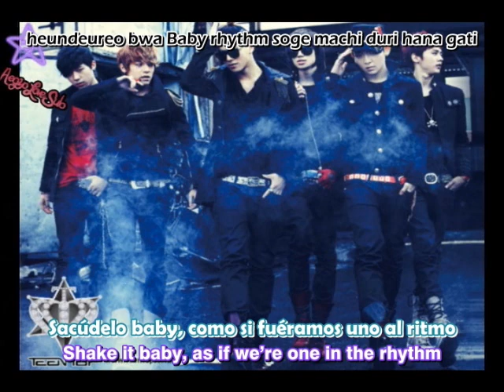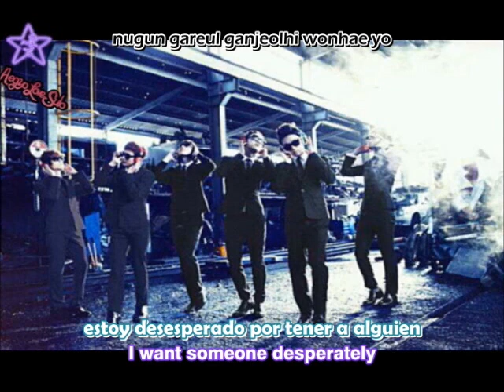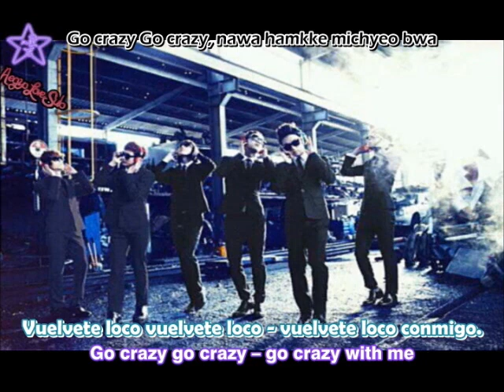Teen top - Where's ma Girls (Esp/Eng/Rom)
Estos chicos en verdad vienen con todo, (: